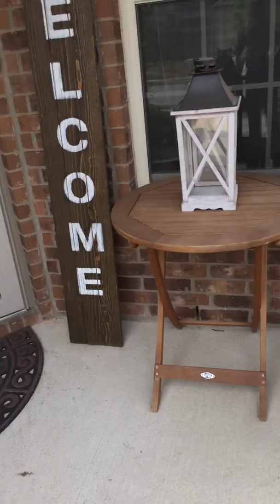Awesome nerf battle